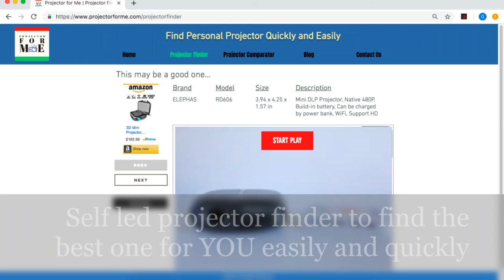Native 1080P HD Projector JMGO N7L Testing - Minions Trailer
More videos of projectors you can compare . Native 1080P full HD projector with WiFi/HiFi stereo and fancy disc shape. US